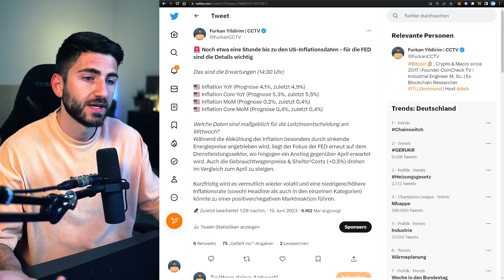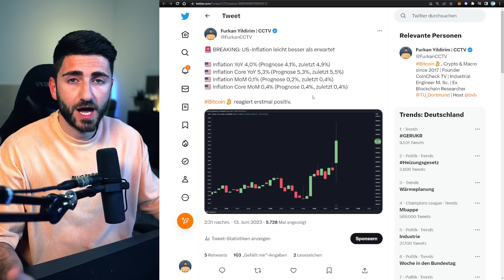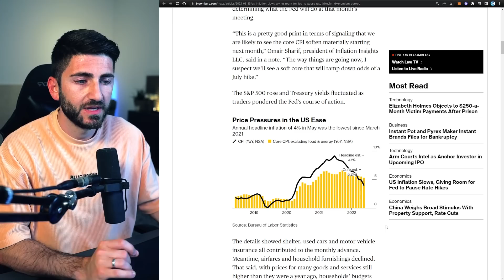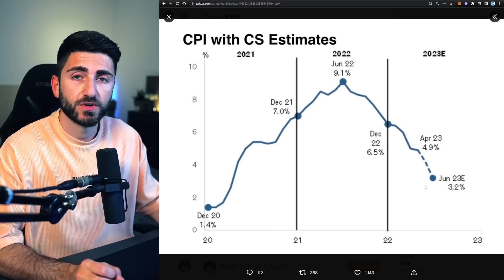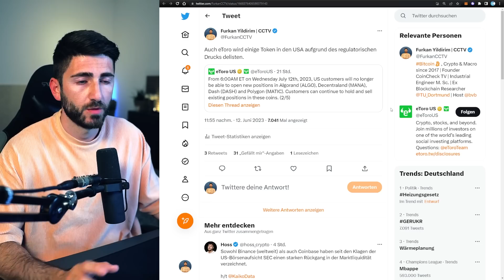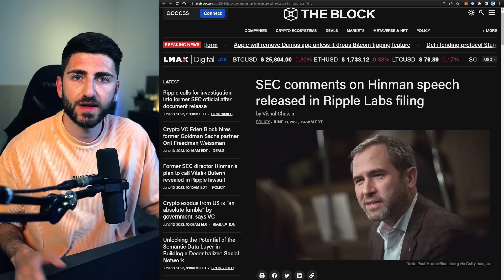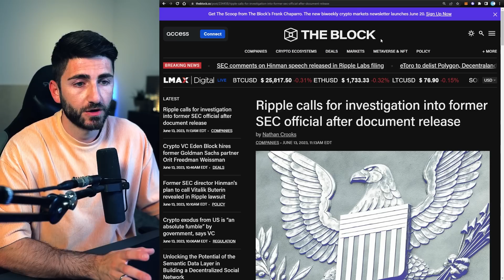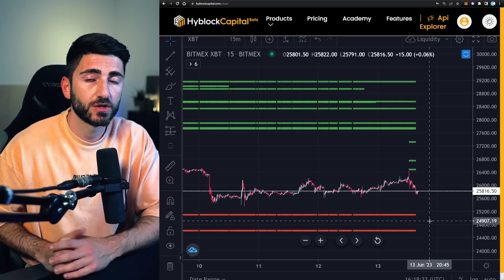Achtung Bitcoin: Eine Lawine rollt auf uns zu! SEC vs. XRP Dokumente veröffentlicht! Krypto News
💰 NEUE Bitget Aktion * ($3.500 Preispool)
💰 $5000+ Gratis auf BingX - Beste & günstigste Trading Börse

Timestamps:
00:00 Intro
01:05 Makro: US-Inflation nur auf erstem Blick gut
05:17 Geht alles schneller als gedacht?
06:55 Gesetzesentwurf: Ziel Gary Gensler entlassen
08:30 SEC vs. XRP: Hinman Dokumente veröffentlicht!
11:15 Bitcoin Preis & neue Liquidierungszonen